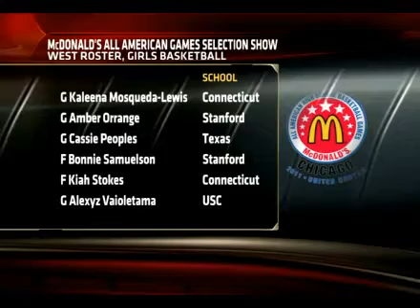Cierra Burdick On All American Game